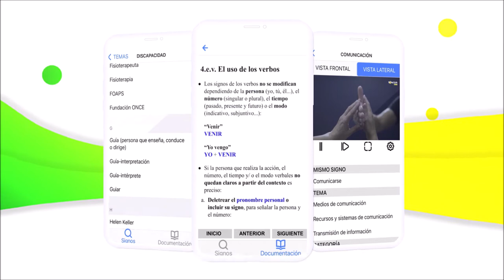| ONCE - Dactyls, a new communication system for deafblind people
Have you ever wondered how a deafblind person, who cannot hear or see, communicates? They receive most of the information through the palm of their hands through a mediator or interpreter, usually using the tactile fingerspelling system where each letter is represented with a sign.

Now they have Dactyls. Dactyls is a new communication system created by a deafblind person that goes one step further. Dactyls translates full expressions to simple gestures also done on the palm of the hand, which is very agile for those who interact with deafblindness.

ONCE and the Universidad Complutense de Madrid have developed the Dactyls app so the system can be widely known and used. The Dactyls app allows users to fully access this communication system, and it's available to anyone for free.